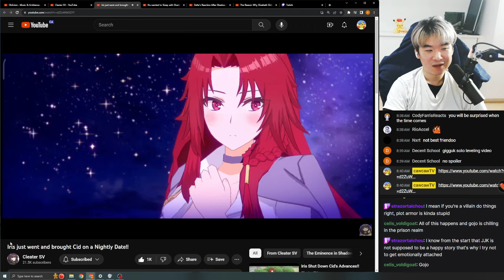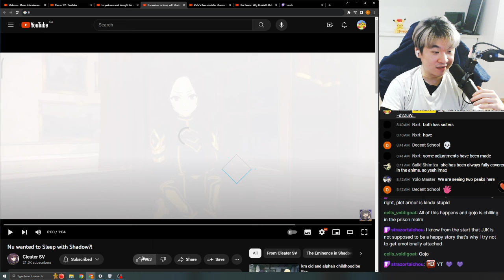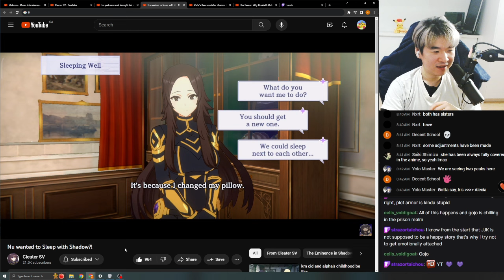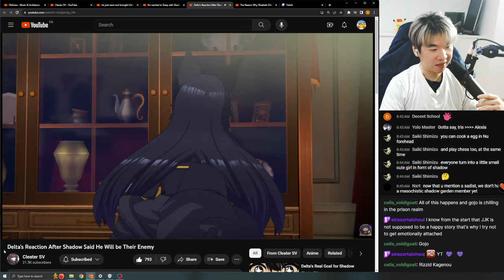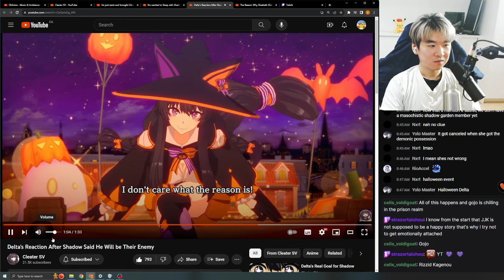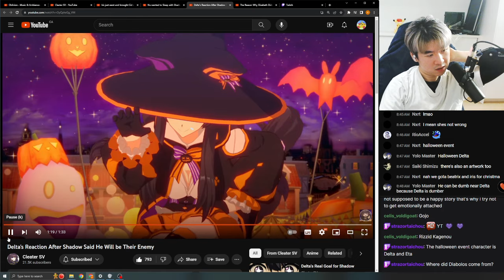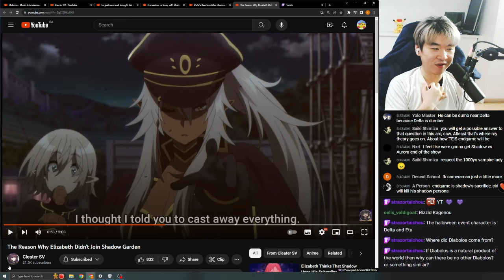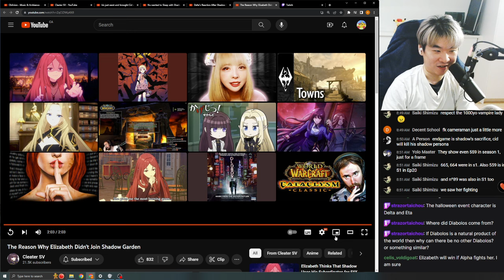WHAT IS IRIS WEARING😂 - Reacting to Cleater SV's Master of Garden Edits | Eminence in Shadow